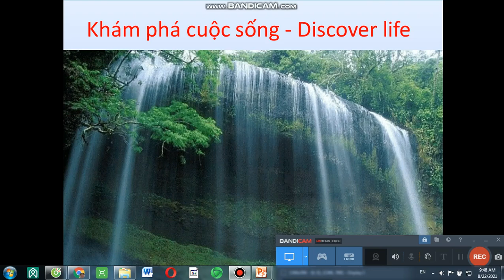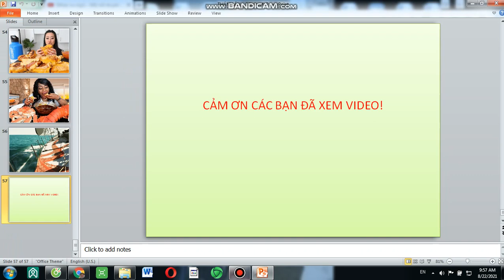“Thánh ăn” với các món cực hấp dẫn - "Holy food" with extremely attractive dishes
“Thánh ăn” với các món cực hấp dẫn
"Holy food" with extremely attractive dishes